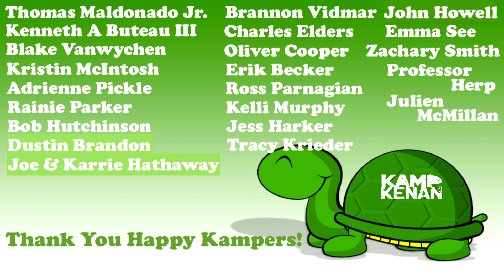Caring for your animals during a STORM!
A huge rain storm has hit my sanctuary here in South Florida and it has flooded much of my backyard.  Learn what needs to be done for my tortoise and lizards as I check on each of the enclosures and habitats.

Shoutout and THANK YOU to Paul Campbell, Valmiki Maharaj, Cindy Huot, Tom Murphy, Sharon Lansdowne, Tommy Poulson, Paul Sanut, Moshie, Keith Cunningham, Karen Sherback, Karen Haubbert, Jon Paynter, Jennifer Moreno, Jasonchase25, Jarrad Weinhold, Catchryder, Dante Shelton, Benjamin Holstein, & Barbara Jones for supporting our Live Show. You guys are the best!
Visit Fluker Farms for the best deals on reptile food & gear

This is the place for serious reptile lovers!  We have tons of expert info on pet lizards, habitat, snakes, turtles, sulcata tortoises, terrapin, crested gecko, crocodiles, alligators, herpetology, russian tortoise and all sorts of scaly & misunderstood creatures in Florida for you to view.  We also love to learn from other animal experts, like Cuffaro, who are happy to share knowledge about pets.  That’s what Kamp Kenan is all about. We love reptiles & science and we know you do too. This is why we do what we do. Animal conservation in the modern world matters, we're out there living it and doing it every day. This is real life, these stories are real, and our sole purpose is education in action for you so that you can learn something new every day and one day perhaps get involved yourself. It's that simple.